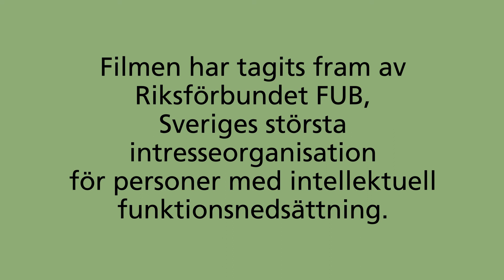Stärk LSS – Stärk rätten till en meningsfull sysselsättning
Daglig verksamhet är den LSS-insats som flest personer har. Här nedanför finns mer om vad FUB tycker om daglig verksamhet.

På daglig verksamhet ska finnas något vettigt att göra, gemenskap med andra och möjligheter att utvecklas.

Men många dagliga verksamheter behöver bli bättre! Därför är det bra att Socialstyrelsen nu ska skriva om hur daglig verksamhet kan fungera riktigt bra. FUB kommer att bidra med kunskap.

Riksförbundet FUB välkomnar att Socialstyrelsen har fått i uppdrag av regeringen att ta fram ett kunskapsstöd för hur daglig verksamhet enligt LSS kan utformas, så att de som står längst från arbetsmarknaden får ökade möjligheter att förvärva och bibehålla sina förmågor utifrån sina egna förutsättningar och i högre grad vara delaktiga i samhället. Kunskapsstödet ska redovisas senast den 1 juni 2024. FUB medverkar i ett första dialogmöte med utredarna i maj 2022.

Daglig verksamhet är en sysselsättning på dagtid för personer i yrkesverksam ålder som omfattas av LSS. I oktober 2021 hade 40 000 personer daglig verksamhet. Syftet med verksamheten är att erbjuda stimulans, utveckling och gemenskap. Men redan 2008 konstaterade Socialstyrelsen i en kartläggning av daglig verksamhet att kvaliteten behövde utvecklas på många håll. Riksförbundet FUB har under lång tid efterlyst en ny kartläggning.

Vid Riksförbundet FUB:s temadagar om LSS 2017, var workshopparna om daglig verksamhet den LSS-insats som engagerade flest deltagare. Medlemmarnas erfarenheter bekräftade att många verksamheter inte håller måttet. Det fanns exempelvis en tydlig trend i många kommuner att centralisera daglig verksamhet. Förutom stora grupper blandades människor med olika typ och grad av funktionsnedsättning. På många håll var ambitionsnivån dessutom skrämmande låg. Ett stort problem i de flesta LSS-verksamheter, så även i daglig verksamhet, är att chefen har ansvar för alltför många enheter, vilket gör att hen sällan är på plats för att arbetsleda sin personal. Om chefen hade ansvar för färre verksamheter, och därmed en drägligare arbetssituation, skulle troligen den stora omsättningen på chefer minska.